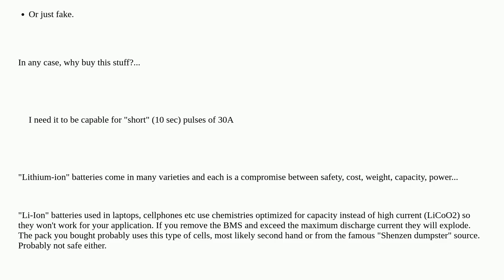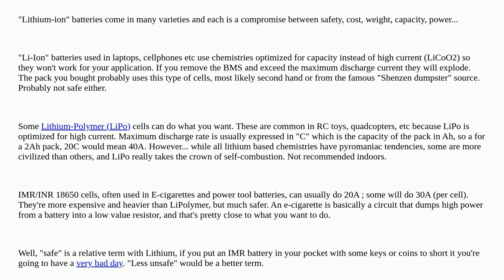Do lithium ion batteries with no or very large discharge current limit exist?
A special thanks goes out to the community

  lithium-ion current batteries